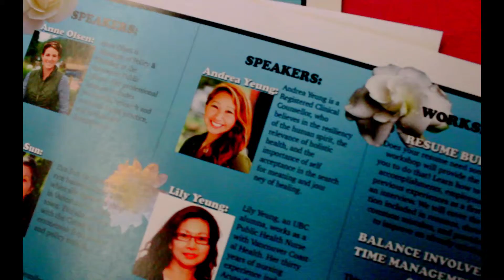H.O.P.E. 2015 Promo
We are a peer-generated grassroots initiative and we do not work under the constraints of any existing organizations. Instead of charity work, H.O.P.E.’s philosophy resonates around the concept of mutual aid—where there is a common established goal that guides our actions so that our events will benefit all parties involved.

This video is created by Platform Films, all rights are reserved for the Platform Films and H.O.P.E. organisations. Please do not use this video for any other purposes.

Video by Jessica Yang, founder of Platform Films.